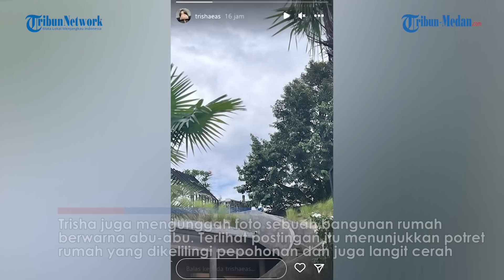Reaksi Haru Anak Ferdy Sambo Usai Sang Ayah Divonis Mati, Ibu Dipenjara 20 Tahun: I Love You Both!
TRIBUN-MEDAN.com - Putri sulung Ferdy Sambo, yakni Trisha Eungelica turut menjadi sorotan usai Majelis Hakim resmi menjatuhkan vonis mati dan penjara 20 tahun kepada kedua orang tuanya.

Melalui unggahan di Instagram pribadinya, Trisha memberikan reaksi usai Sambo divonis hukuman mati.

Ia membagikan potret Ferdy Sambo dan Putri Candrawathi tengah berpelukan dengan caption aku mencintai kalian berdua.

Trisha juga mengunggah foto sebuah bangunan rumah berwarna abu-abu. Terlihat postingan itu menunjukkan potret rumah yang dikelilingi pepohonan dan juga langit cerah.

Tak tahu pasti apa maksud dari postingan tersebut. Sebab, Trisha tak menyertakan keterangan apapun pada postingan Instagram Story-nya itu.

Namun ia mengunggah foto itu tepat setelah vonis terhadap Ferdy Sambo dibacakan

Banyak komentar yang memberikan semangat kepada Trisha agar tetap andalkan Tuhan untuk menghadapi setiap permasalahan